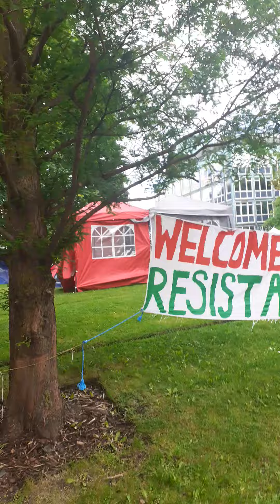Gaza rally/protest Manchester University